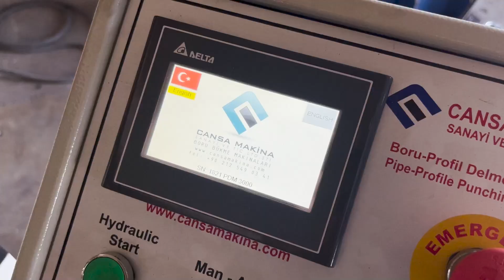Автоматический станок для пробивки трубы Cansa PDM 3000-Y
Автоматическое оборудование для пробивки Cansa PDM 3000-Y позволяет выполнять полный комплекс задач по пробиванию отверстий разного диаметра и глубины. Станок данной модели оснащается сервоприводом и планетарным редуктором для обеспечения плавности работы оснастки. Надежная фиксация заготовки гарантируется пневматическим зажимом.

В возможностях станка — переключение с ручного на автоматическое управление через сенсорный экран, автоматизированная работа смазки компонентов, запись программ ЧПУ, периодическое продувание зоны работы. Для удобства оператора предусмотрено два варианта управления пробивкой — педальное или кнопочное.